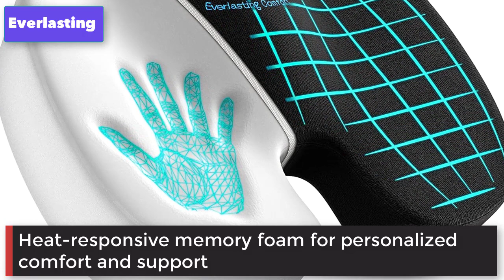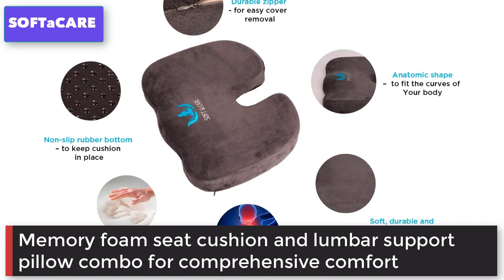Top 5 Best Memory Foam Seat Cushions for Lumbar Back Support Say Goodbye to Back Pain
1. ComfiLife Gel Enhanced Seat Cushion

2. Everlasting Comfort Memory Foam Seat Cushion

3. CYLEN Home-Memory Foam Bamboo Charcoal Infused Seat Cushion

4. Purple Double Seat Cushion

5. SOFTaCARE Seat Cushion and Lumbar Support Pillow Set

Some Parts of the footage contained in this video are not original.